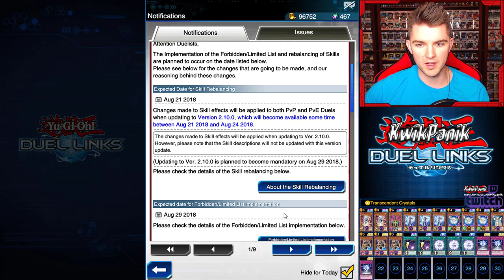King of Games Silent Magician Deck and Ban List! | YuGiOh Duel links Mobile & Steam | TheoryOh Ep. 5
What's kickin', y'all?! We're back for our fifth installment of Duel Links TheoryOh! Today, we're going to cover the recent balancing patch announcement that should knock Fur Hire decks off of their throne - AND we have an in-depth analysis of a very cool Silent Magician Crystal Beast deck!

Monday 8:30pm-10:30pm
Wednesday 8:30pm-10:30pm
Friday 8:30pm-1230am
Saturday 8:30pm-1230am